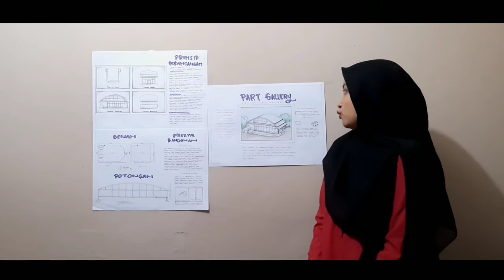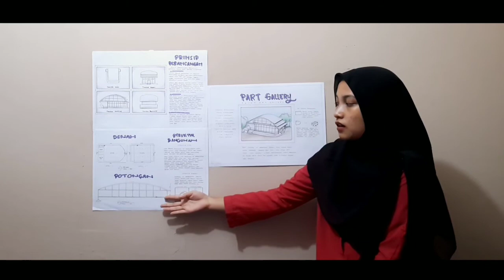Sistem bentuk aktif (form active)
dirancang oleh Dhea Nadya
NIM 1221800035